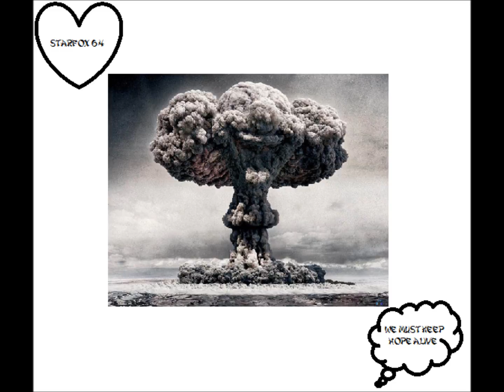Electronic Track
Another Demo/Intro I made since using Pro Tools. This time I only used a $99 keyboard to record each track including the drums.